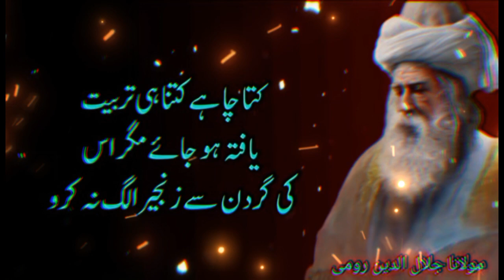Mulana Romi#lifeadvice#urduquotes#islamicvideo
MulanaRumi Wisdom InnerPeace LifeAdvice Spirituality Inspiration PersonalGrowth Happiness Purpose TransformYourLife. Mulana Rumi's advice for living your best life! In this video, discover the wisdom and guidance of Mulana Rumi as he shares profound insights on finding happiness, purpose, and inner peace. Let his words inspire and transform your life. MulanaRumi Wisdom InnerPeace 📹✨🌟